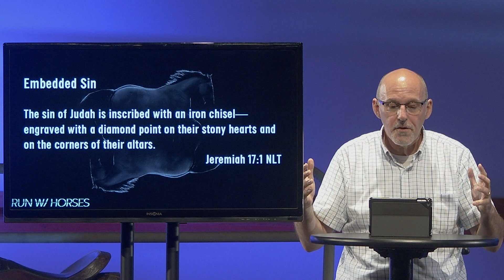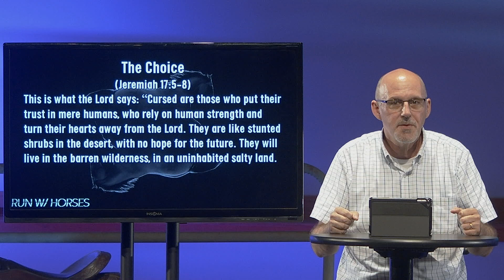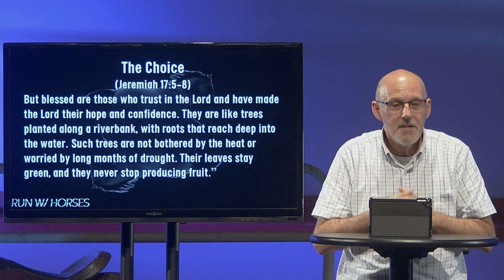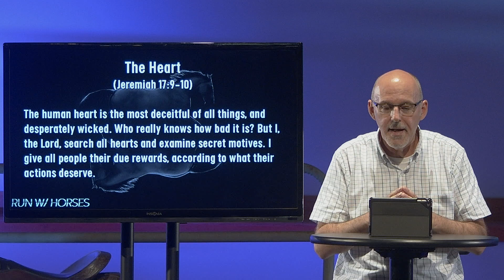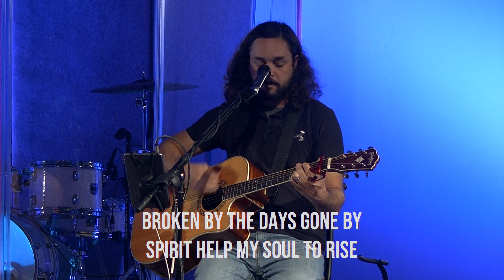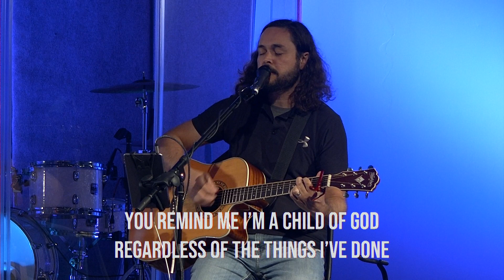HCC | Service | August 16, 2020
Useful Links
How to Become a Christian